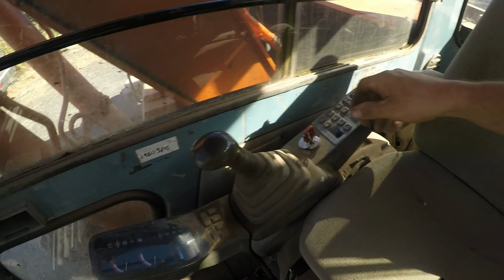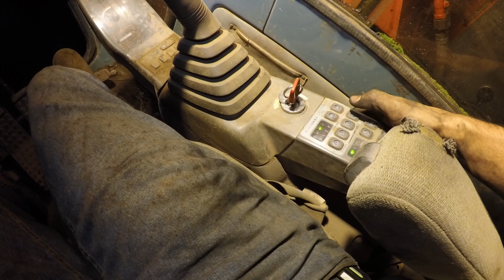New throttle cable and muffler for Hitachi excavator.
Installing a new throttle cable, muffler, and doing an oil change in a 1995 Hitachi ex100-3 excavator.